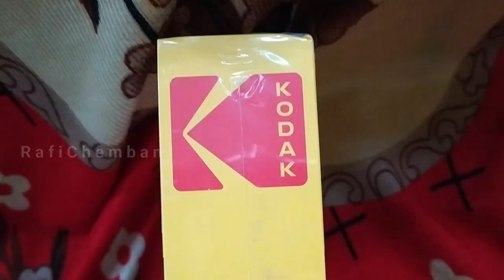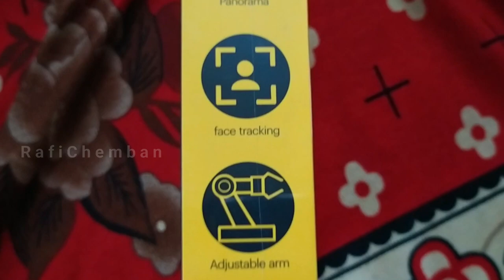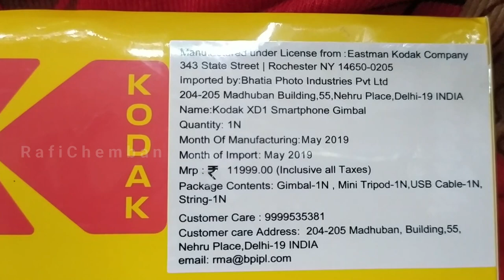Kodak DX1 Smart Phone Gimbal | Best Budget Mobile Gimbal Malayalam Review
KODAK DX1 GIMBAL INR 7,999/- form flipkart
SmartPhone Gimbal